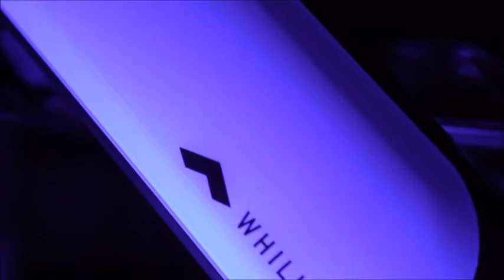Rafael Siegel: V.O. REEL